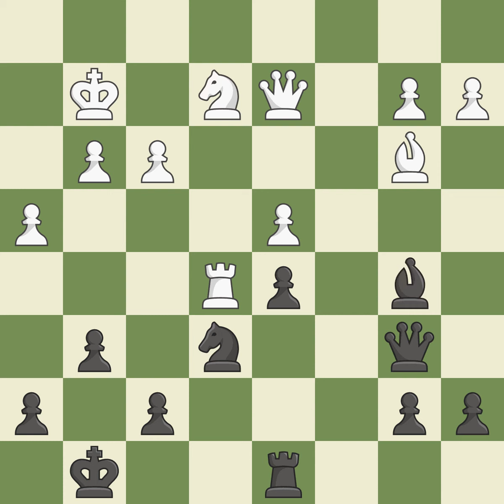Petrov's Defense: Steinitz Attack, Symmetrical, Center Variation, 4...d5 5.Nxe5 Nd7 6.Nxd7 Bxd7 7.O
Petrov's Defense: Steinitz Attack, Symmetrical, Center Variation, 4...d5 5.Nxe5 Nd7 6.Nxd7 Bxd7 7.O-O  Event Memorial A. Petrov (open),Site St. Petersburg (Russia),Date 2002,Round 7,White Alekseev Evgeny (RUS),Black Skatchkov Pavel (RUS),Result 1-0,ECO C43,WhiteElo 2614,BlackElo 2471,Annotator II